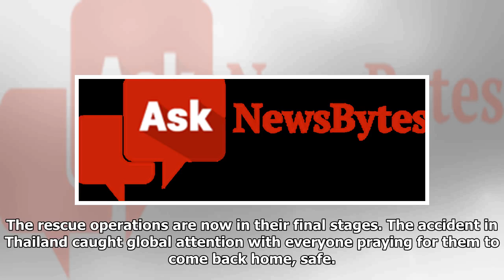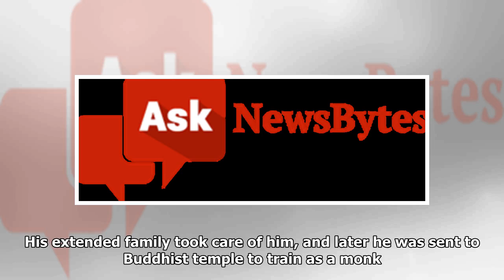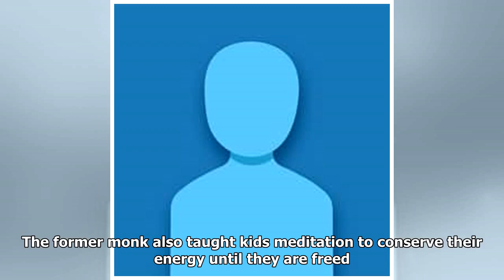Thai-cave: 25-year-old coach, who helped boys survive, is a hero